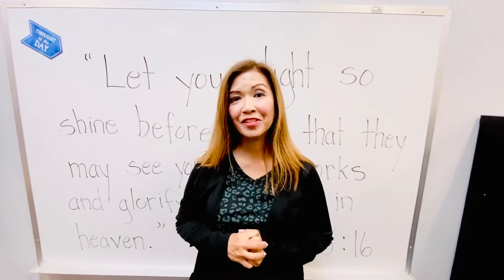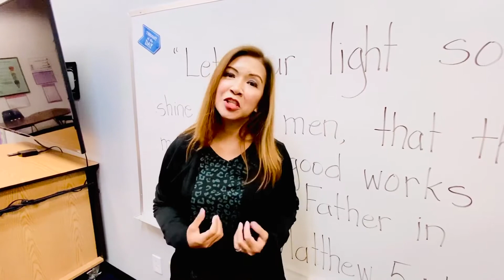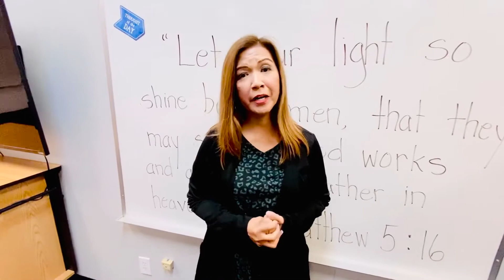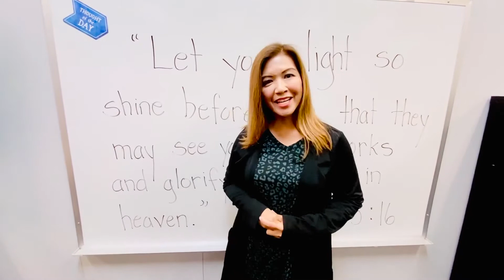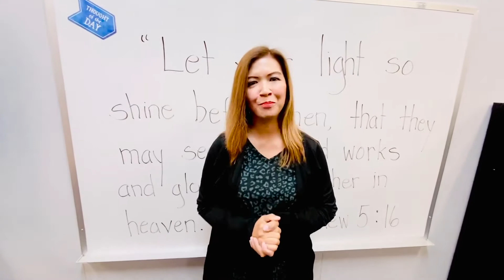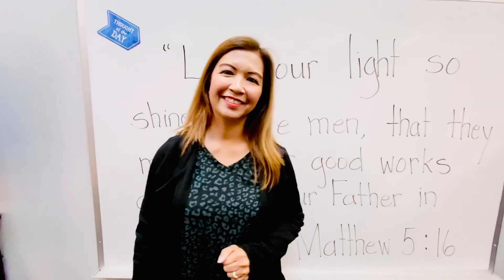Special Feature: Anna Aitken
Sabbath Special Feature

Anna Aitken has a wonderful message for young and old alike.

Welcome Sabbath.

Pastor John

First Grade Devotional